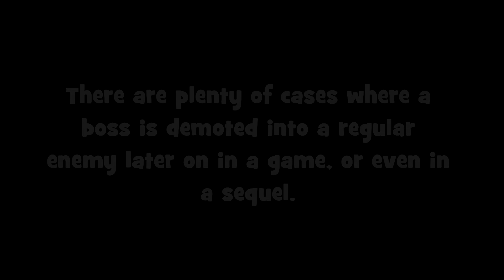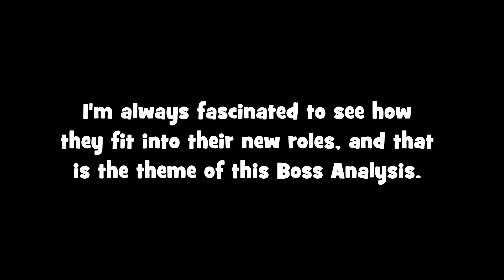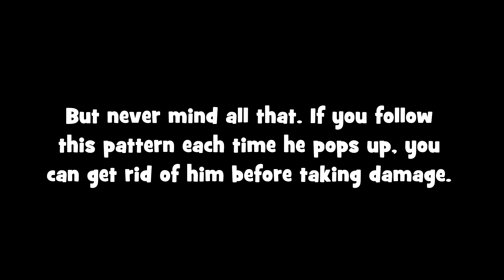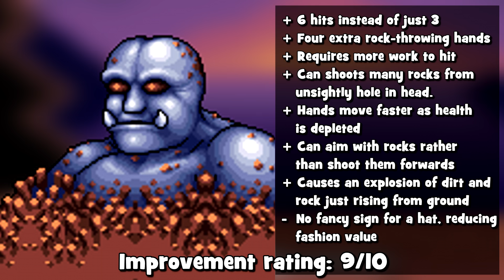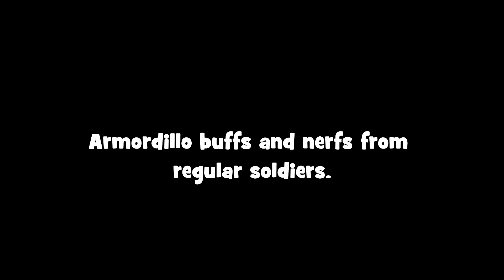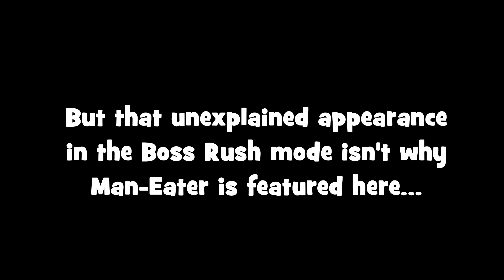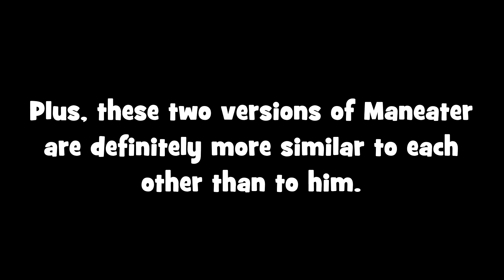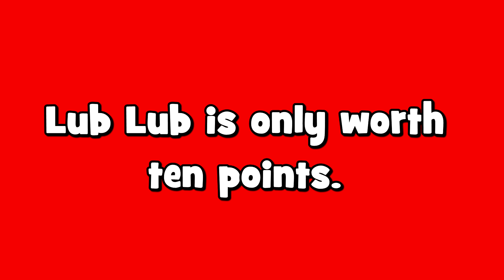Boss Analysis # 48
Have you ever played a game and thought to yourself: "Man, these enemies are cool and all, but I wonder what they'd be like as a boss"?

Well, if that's the case, then this video will surely tickle your fancy. Join me as I venture through some of my favourite games from over the years to find the lucky minor enemies which got promoted from meat shields to the bosses in charge.

Now, of course, there may be many instances of this occurring in many games, and as such, I cannot cover every single one of them ever in one video, plus, it's equally impossible for me to have played every single game made. So please, no "You forgot this boss" or "How could you forget [boss name here]?" comments.